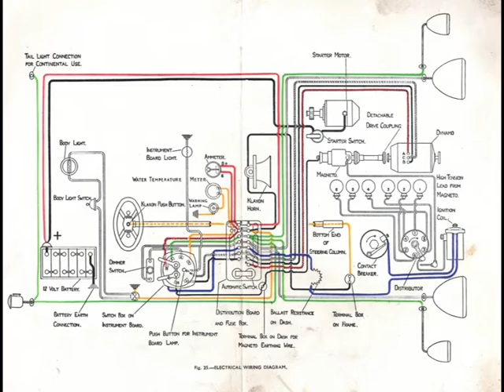Rolls Royce 20HP Wiring Diagram 1926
Rolls Royce Wiring Diagram For a 1926 Rolls Royce 20 hp
Chassis Series
GPK GSK GCK GOK GZK GUK GYK GMJ GHJ GAJ GRJ GUJ GXL GYL GWL GBM GKM GTM GFN GLN GEN GVO GXO.
HOPE YOU FIND THIS EITHER INTERESTING OR USEFUL